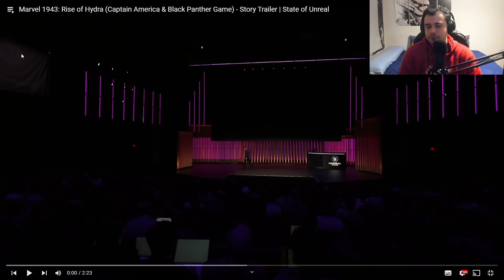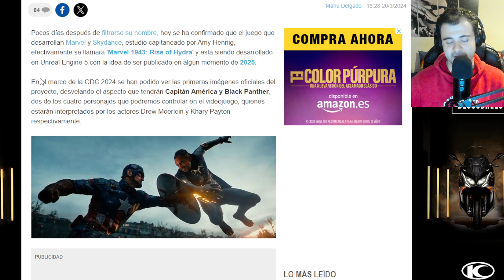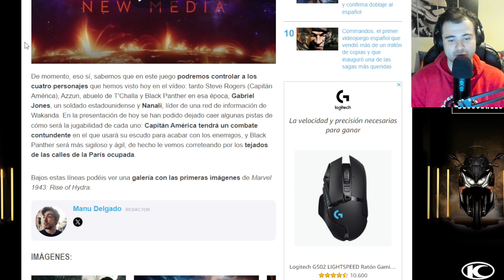MARVEL 1943: RISE OF HYDRA - ¡REACCIÓN AL TRÁILER OFICIAL!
¡SÍGUEME!

💥OTROS VÍDEOS💥